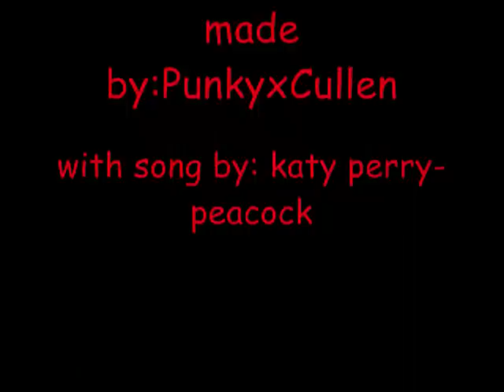Gerard way -peacock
i was bored and it seem funny and i know one pic is not Gerard but it looked hot soo i put it in the vid =] i dont own this song and thanx for watching ^^